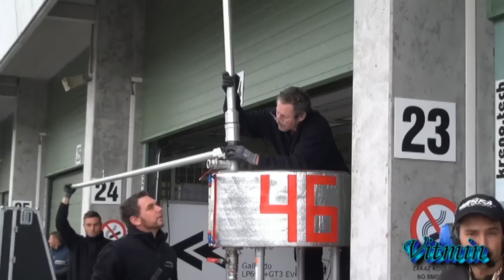PCMO Brno 2012 - D4 Vytrvalostní